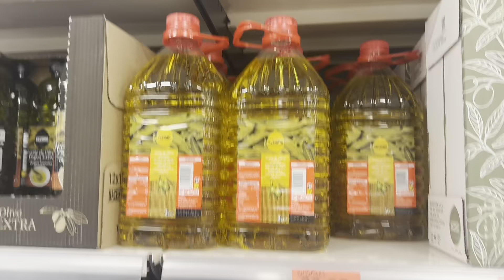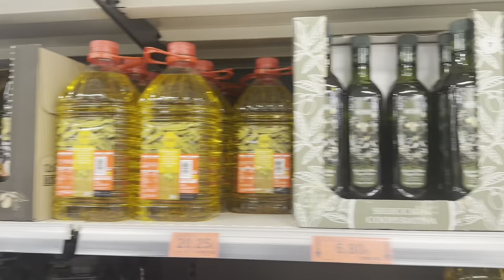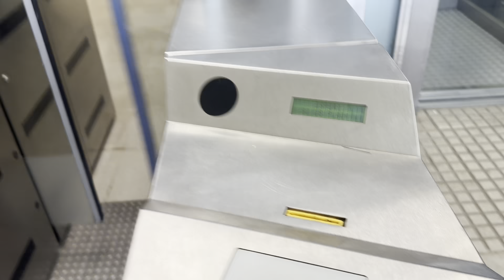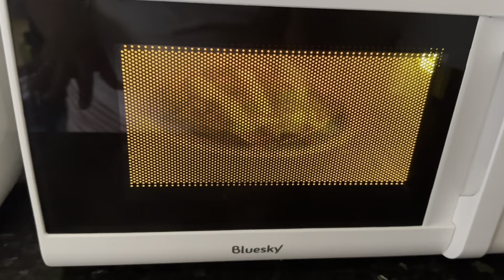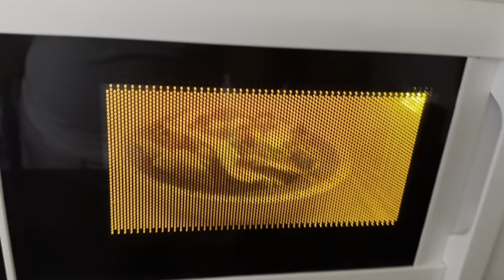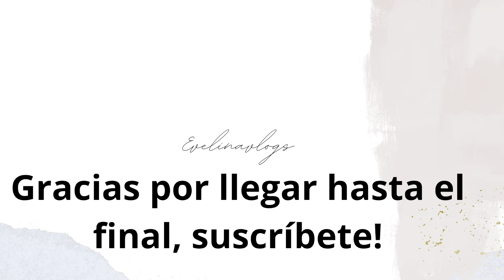AQUÍ HAY DE TODO+ LO QUE ME PASÓ EN EL METRO + SU REACCIÓN EN EL COLE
Hola familia YouTubera!

Los llevo conmigo a un negocio de los chinos muy grande donde hay de todo y me compro cositas, también me acompañarán al Mercadona donde nos damos cuenta lo caro que está el aceite 😅 les cuento lo que me pasó en el metro, concretamente en paseig de gracia, me voy a pasar la tarde con mis amigas y les comento la reacción que tuvi mi hijo en su primera semana de colegio.